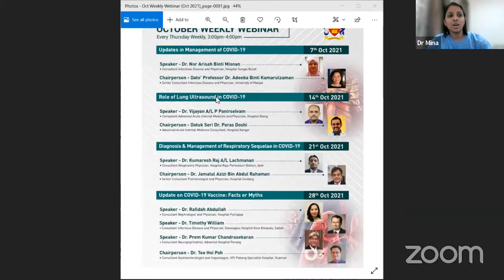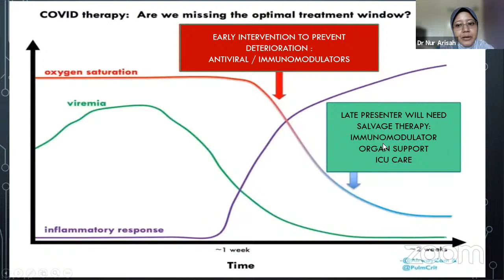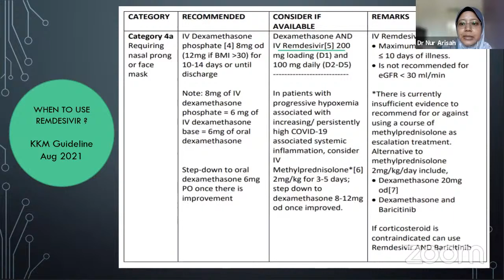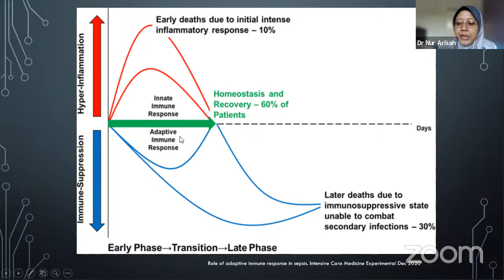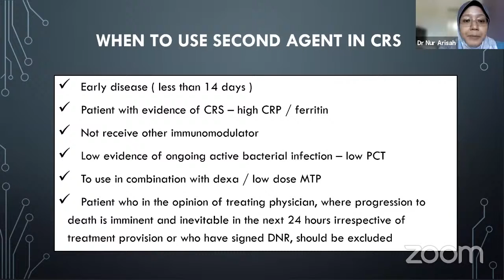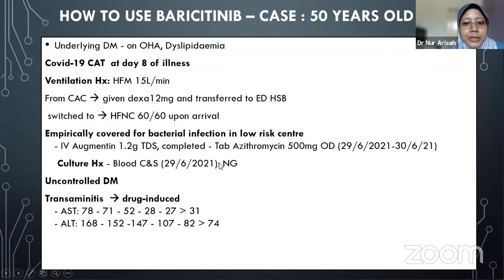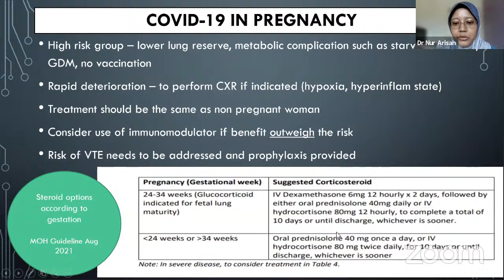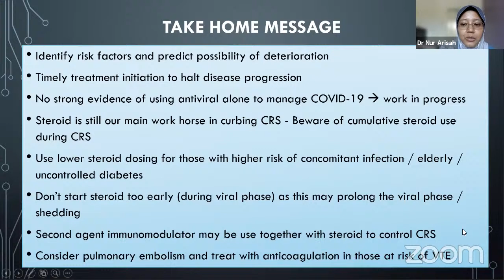Week 1 - October College of Physicians Malaysia Weekly Webinar 2021